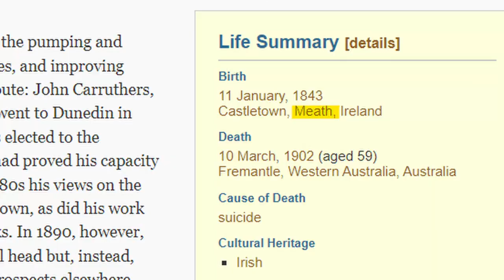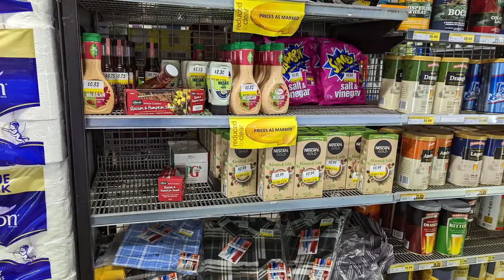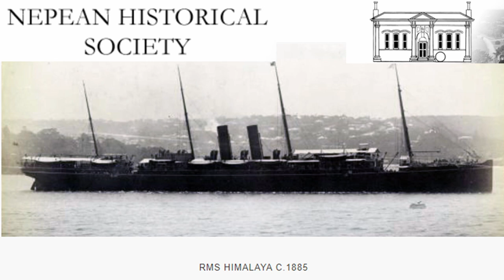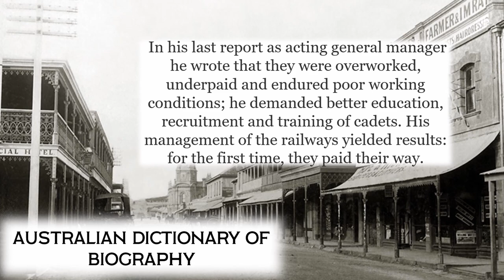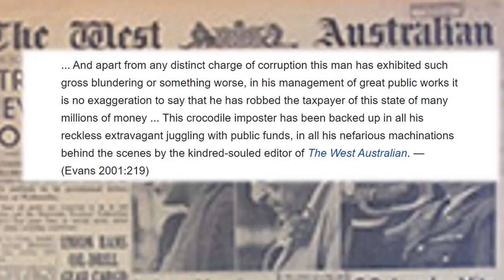Riding your horse into the Ocean - CY O'Connor and the phat Pipe Project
Music From: Raoul and a little bit of Zaire

Anyone who has learned about early West Australian history has heard the tale of CYO Connor, a talented and ill-fated engineer that called Perth home.

CYO Connor was an engineer from the very early days of West Australian history. Starting off as a strapping young Irish lad helping with the construction of railways. He then moved on to the North island of New Zealand to survey in Canterbury. Over the course of years he ended up with many appointments and responsibilities over the engineering and surveying of railways and harbours. After the Kiwi’s reorganisation led him to be a measly Marine Engineer rather than departmental head, he looked for better job opportunities.

O'Connor's first mission, if he chose to accept it or not, was a demand by Forrest to build the Fremantle Harbour. That is right. He invented WA's most iconic port. The reason for this was to ensure big boats like those from the Orient Steam Navigation Co. which delivered mail were able to enter easily. The initial plans drawn were for an outer harbour to be built due to a believed menace of littoral sand travels.

Forrest didn’t want to fork out the costs for that project, so O’Connor decided to look into the matter himself. Both by analysing existing data and creating his own through soundings and consultation, he concluded that sand won’t get everywhere. This led to him adjusting the design into a much more affordable version which like me and the discount section of IGA, attracted Forest's eye.

Parliament was convinced by O'Connor's clear Ted X style presentation of the 800’000 pound, 8 year long proposal. Official construction began in 1892 and finished in 1897. The mountainous effort’s success was officially sealed on the 12th of September 1900 when the RMS Himalaya entered and birthed at Fremantle, harbouring mail.

O'Connor also oversaw every little boy in Australia’s dream of increased rail networks across the country. Building rail from Northam to southern cross, the southwest, walkaway and Mullewa, and Coolgardie to Kalgoorlie among others.  His levels of responsibility also meant the man wielded power over transport policy, and used it to push for re-routes, plans, and upgrades to existing systems, albeit with some resistance.

 During his time as the train man he pushed for vast improvements to working conditions for his workers, his final report as general manager noting that the workers under his command were overworked, underpaid, and endured atrocious working conditions.

Of course O’Connor is known for something else. Laying a long pipe that led to his death. In an attempt to save Kalgoorlie from a water crisis O’Connor proposed building a 530 kilometer long pipe from the darling range to Coolgardie near Kal. He got engineering experts, the greatest engineering minds of their generation from London to approve of the project's viability, but local media was still vehemently critical of the project.

 It took two full years before Forest was able to convince the parliament of this plans viability, and delays regarding pipe delivery plagued the initial project. After Forest left state politics to enter the newly made federal government the project went at risk as an unstable state government came into play.

At this point the media got real vicious, as it tends to do to people they do not like. The Sunday Times published vicious and defamatory attacks to such a degree that is drove O’Connor to suicide. Completely unfounded too. In reference to O’Connor’s pipe project, in spite of him presenting many facts on how it works, in spite of it being verified as practical by some of the world's top engineers, and in spite of it WORKING a few years later they wrote:

“This Shire Engineer from New Zealand has absolutely flourished on palm grease, this man has exhibited such gross blundering, or something worse in his management of great public works, that it is by no means exaggeration that he has robbed the taxpayers of this State out of millions”

Heading off to fix a small leak in the pipe at Chidlow’s Well, he rode along the Fremantle beach past the new harbour and down to Robb Jetty. It was at Robb Jetty on the 10th of march 1902 where he rode his horse into the sea, never to return, shooting himself in the head with a revolver as he sank into the ocean.

This was the note he left in his wake: "The Coolgardie Scheme is alright and I could finish it if I got a chance and protection from misrepresentation but there is no hope of that now and it is better that it should be given to some entirely new man to do who will be untrammeled by prior responsibility".